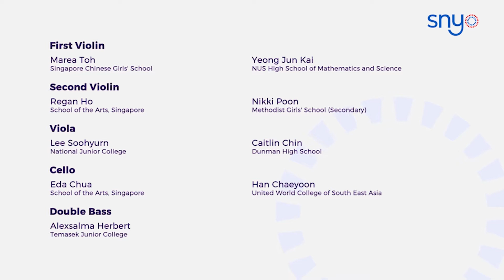Handel: Harp Concerto in B-flat major, Op. 4, No. 6, HWV294 • SNYO Digital Concert 2022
George  Frideric Handel: Harp Concerto in B-flat major,
Op. 4, No. 6, HWV294
Members of the Singapore National Youth Orchestra
Joshua Tan, conductor
Chloe Liow, harp

About this series:
The Singapore National Youth Orchestra recorded concert performances in 2021 and early 2022 under the prevailing safe management measures of the pandemic mandated by the Singapore Government.

We hope that these digital performances can be enjoyed by a greater number of audience.

The SNYO Digital Concert 2022 is supported by Temasek Foundation.